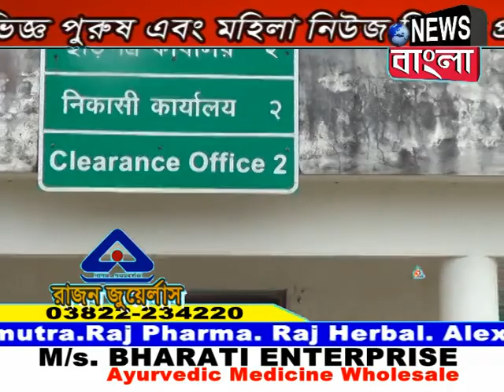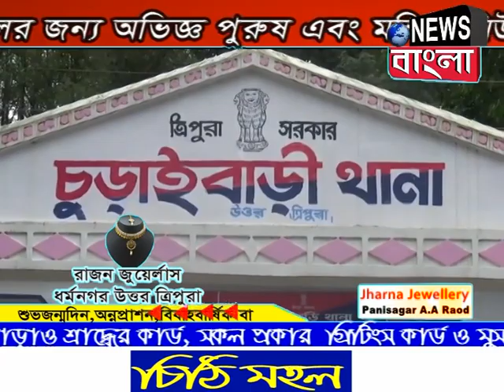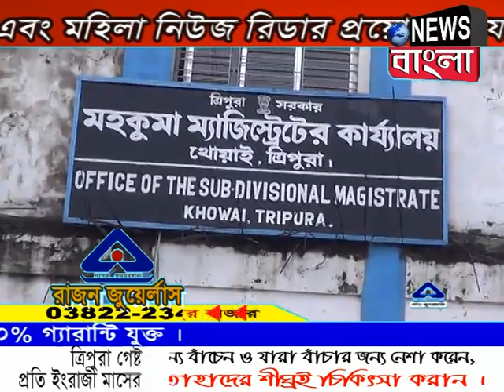News Bangla, Dharmanagar 12-08-2017